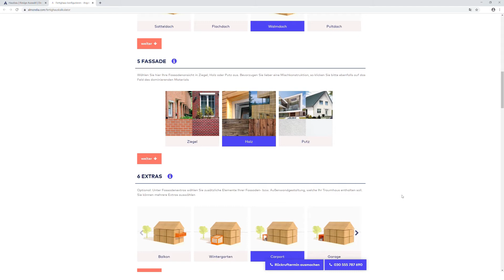Almondia I eine Produktion der Filmmanufaktur Potsdam GmbH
Erlebe die Kraft von modernem Marketing mit Wow-Effekt durch unsere individuell angepassten Erklärfilme. Unser professionelles Kreativteam von deinerklaerfilm.de produziert für dich multimedial einsetzbare Videos, die deine Zielgruppe unterhalten, emotionale Reaktionen hervorrufen und langanhaltend im Gedächtnis bleiben. Als spezialisierte Agentur wissen wir, wie wichtig es ist, dass deine Botschaft von deiner Zielgruppe wahrgenommen wird.